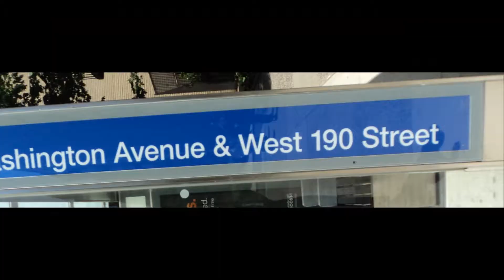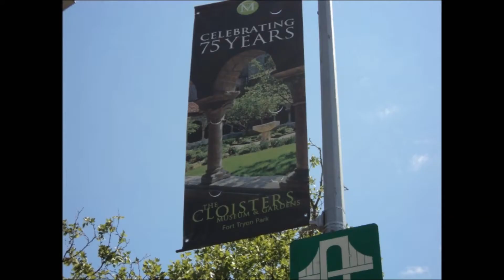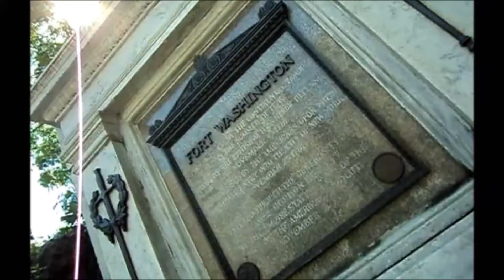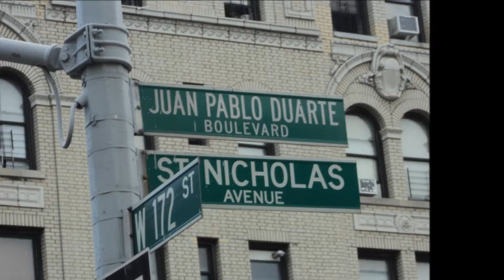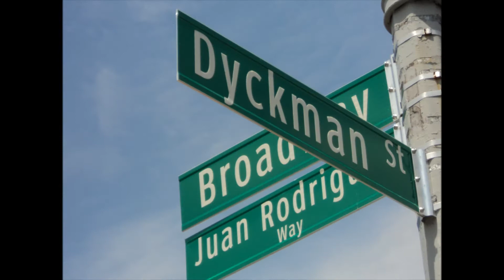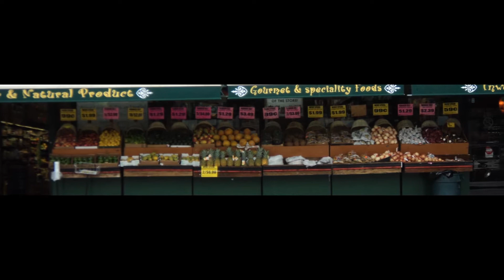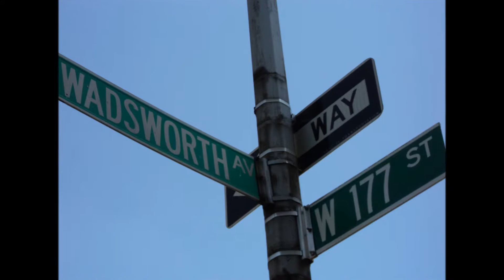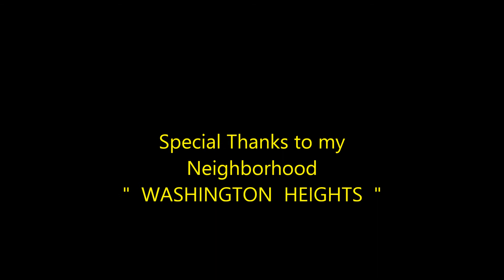Paisajes de Washington Heights & Inwood "sites of the heights"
All photographs by Walter the martian Mattei... A MARTIAN VIDEO ENTERTAINMENT. special thanks to music producer Todd Terry & Grace Jones for the music tracks... video edit by The Martian... special thanks to the neighborhood of Inwood & Washington Heights... My Hood...!